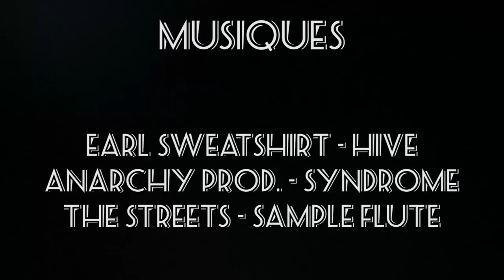NE FAITES JAMAIS DE WEB SÉRIE - DEUX ASTUCES ET DEMI #7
La web série, c'est tellement l'enfer que même Satan il oserai pas se lancer dedans.